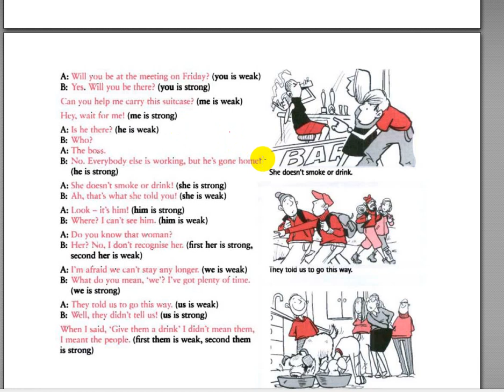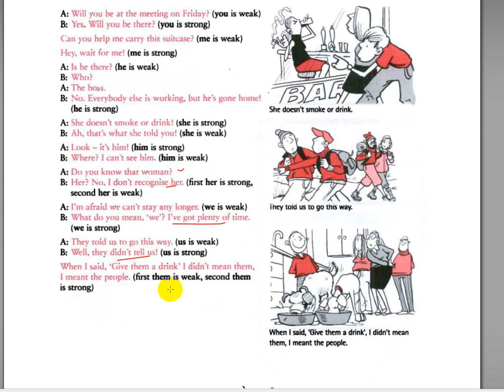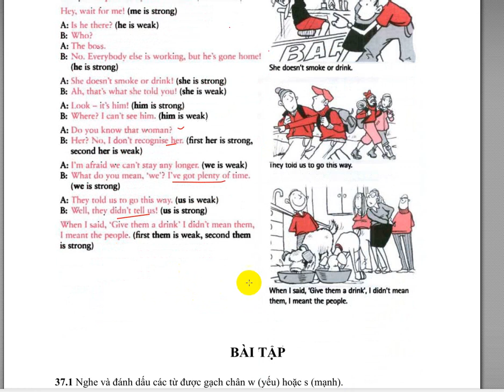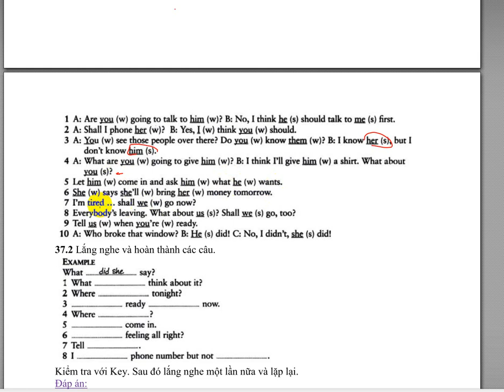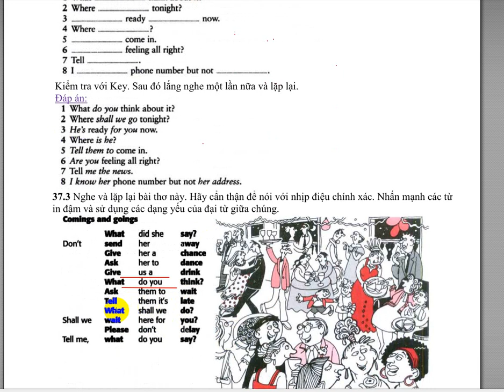English pronun in use bai 37 Elementary Level